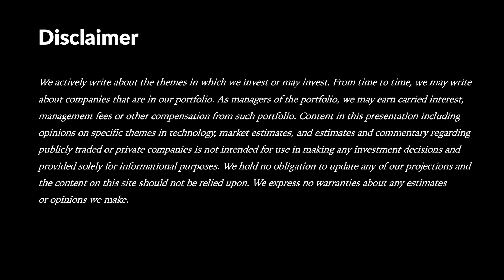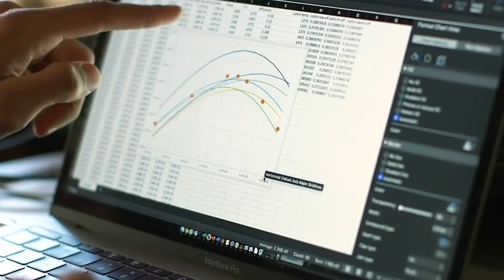Loup TV 149: Antora Energy is Electrifying Heavy Industry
00:00:00 Introduction
0:53 Antora raised over $50M funding
1:08 Who is Antora?
1:35 Industrial emission: electricity + heat
2:00 Metal-making
2:25 Power companies vs. industry
2:50 Wind is a low-cost energy source
3:30 EV batteries vs. Antora's approach
4:05 Thermal batteries
5:03 Storage density
5:47 Wind + Carbon = Electricity?
6:53 Solar cells
8:10 Cost advantages
8:46 Obstacles
9:35 Recruiting
10:38 Outro
Gene is joined by Antora co-founder, Andrew Ponec, to talk batteries for heavy industry. They're big, cost-efficient and the most likely path to turn manufacturing green.

Antora separately spoke to the press about their green initiative.